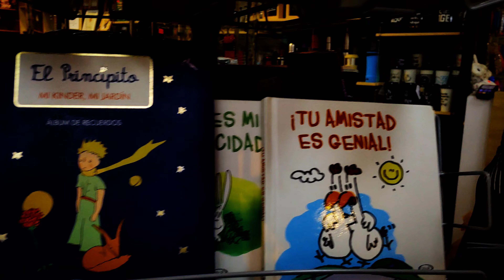kolore Tienda de Regalos, Detalles, Arreglos, Decoraciones, Peluches, Carteras, Relojs, Figuras, etc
kolore es una Tienda de Regalos, Detalles, Arreglos, Decoraciones, Peluches, Carteras, Relojs, Figuras, etc

**Tienda especializada en Regalos tradicionales y envolturas en la zona del centro histórico.
**En la Avenida de Negrete.
Cerca de sears y Esteren